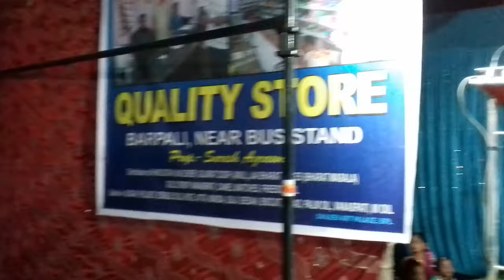Pustak Mela Barpali/Dr Prabhanja Singh and Barpali Tahasildar Judhistir Meher